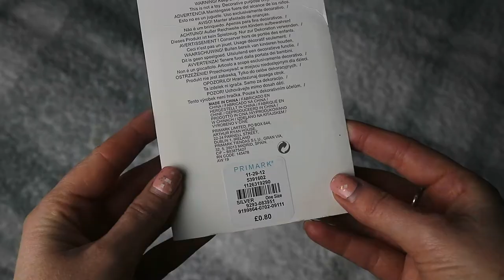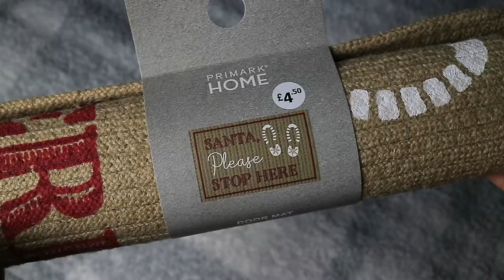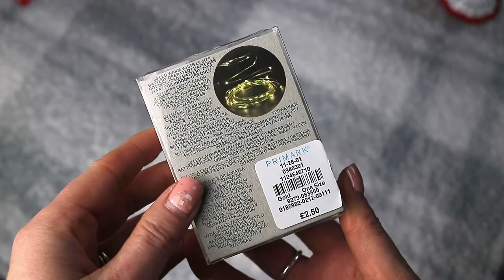AFFORDABLE CHRISTMAS HOME DECOR HAUL UK - B&M, POUNDLAND, PRIMARK & MORE!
- Hey guys today I'm sharing some Christmas decor I picked up in B&M, Poundland, Primark and more recently. Enjoy!  Laura Xx

PRODUCTS MENTIONED:
PRIMARK
- Mickey Mouse Printed Sherpa Throw £12
- Decoration Hooks 80p
- Santa Mat £4.50
- Gold Firefly Lights £2.50
- Beer Decoration on sale for 90p

HOME BARGAINS
- Tartan Coasters

ASDA
- Tartan Double Oven Glove £4
- Candy Cane Mat £1

POUNDLAND
- Snowy Pinecones £1 for a pack of 9
- 12 Peppermint Candy Canes £1
- Festive Berries £1 per sprig
- Small White Light up House £1

SAINSBURY'S
- Red Glitter Foliage £2

TESCO
- Cinnamon Stick Decorations £3

B&M
- 20 Pack of Red Baubles £2.99
- Snowman Dog Toy £1.50
- Red Striped Dog Jumper £3
- Large White House £3
- Small White House £2

ERBORAIN OFFER - Order ANYTHING yes, anything of the Erborian website and you use the code LAURACC to receive a FREE 5ml CC Dull Correct or any other CC Cream (worth £5) with your order. Valid until the 22nd November 2019. Let me know what you guys pick up?!

FOUNDATION: Erborian CC Correct* (Gifted)
Erborian CC Créme* (Gifted)
BRONZER: Hourglass Ambient Lighting Bronzer in Light Medium*
BLUSHER: Pixi Glow Cake in GildedBare Glow (Gifted)*
EYESHADOW: Urban Decay Naked Heat Palette (Gifted)*
LINER: Stila Smudge Stick Eyeliner in Lionfish*
MASCARA: Essence Volume Stylist and It Cosmetics Tightline* (Gifted)
HIGHLIGHTER: Pixi GLow-y Gossamer Duo in Subtle Sunrise (Gifted)*
LIP BALM: Glossier Birthday Balm Dotcom*